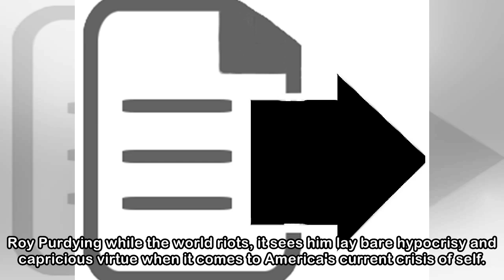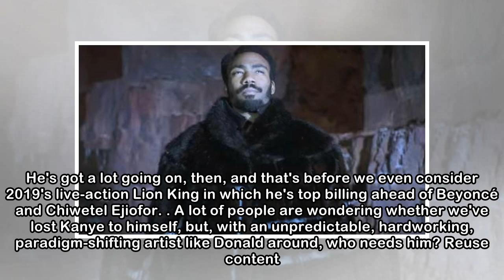Donald Glover is cresting TV, film and music simultaneously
Polymathy is something usually exhibited over a career spanning decades - it's the later in life pivot to music that finally lands the EGOT. Donald Glover, however, is showing his arguably peerless gi...